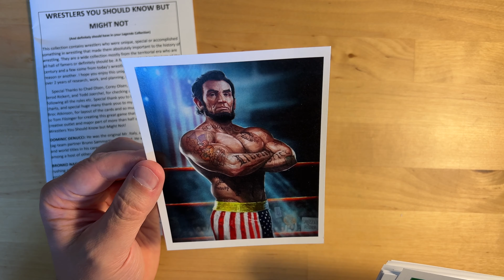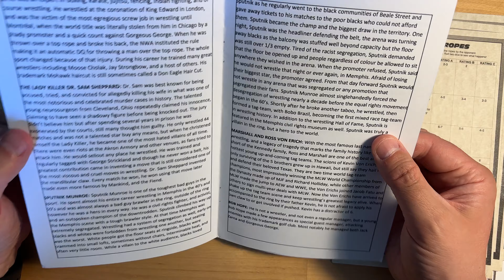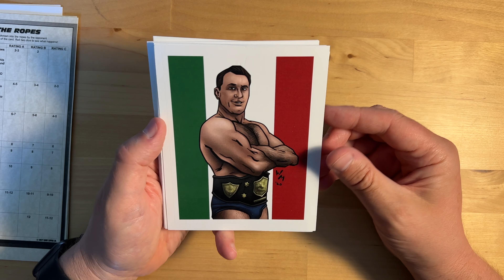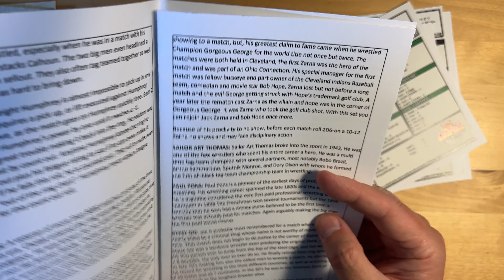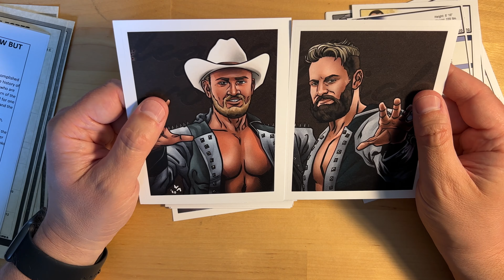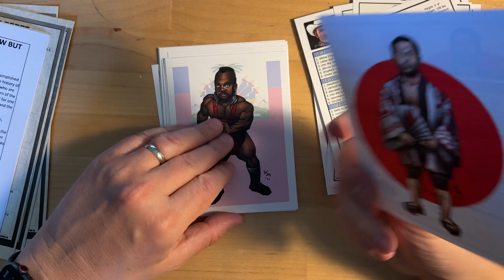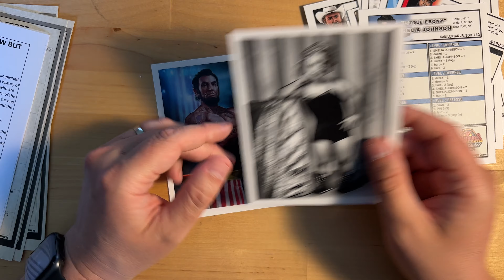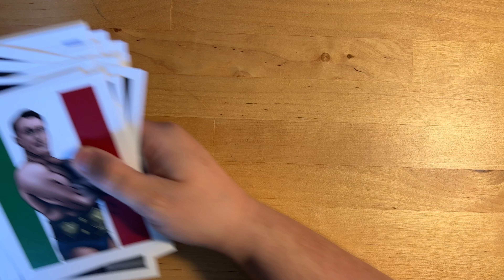Even More Legends Bootlegs Unboxing | Promoter Toolbox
I got some more Legends bootlegs from an anonymous source! Join me as I see who all is in the box!

Produced by
Saturday Morning Media